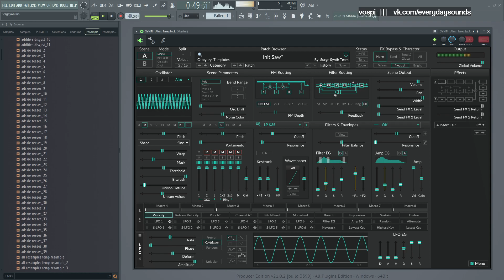Vospi || Surge XT - Xylophone / Marimba patch, velocity sensitive, Alias OSC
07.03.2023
Just a short live-playing demo of a patch done with a unity of ugly Alias (well, not really) and classy K35 (who can also rage, by the way).